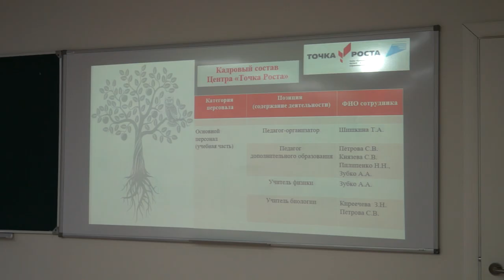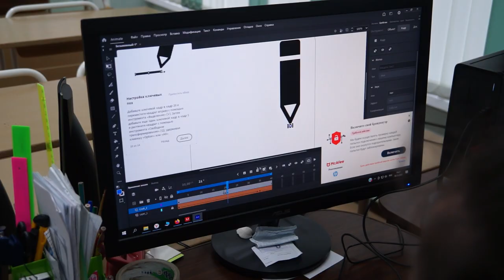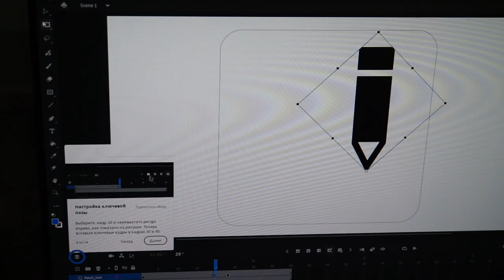Десна-ТВ: В 3-ей школе презентовали научно-исследовательский центр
10 сентября школа №3 присоединилась к федеральному проекту «Современная школа».  Теперь в учебном заведении действует образовательный центр естественно-научной и технологической направленности «Точка Роста». Первые результаты интерактивной учёбы представили 19 ноября.